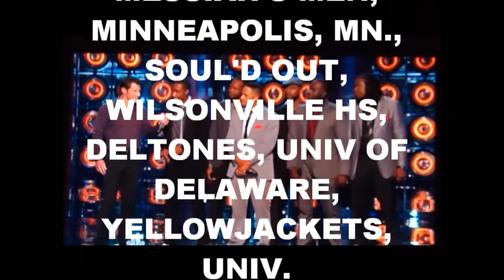SEASON 3 APPEARANCE OF COMMITTED, SING OFF SEASON 2 CHAMPIONS, HD